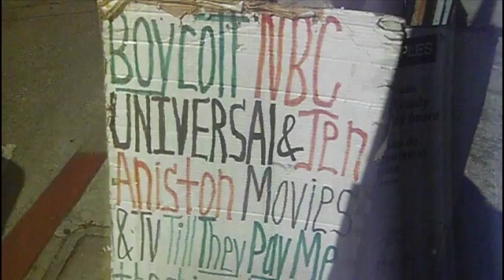Mandela Effect Residue - 100% PROOF it was MEET THE MILLERS!!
I'm banned from doing LIVE on YouTube...

Please be sure to send tracings and residues to:
Subject:
Residue